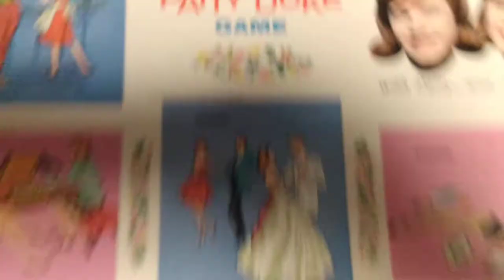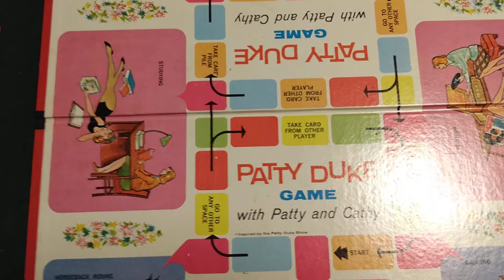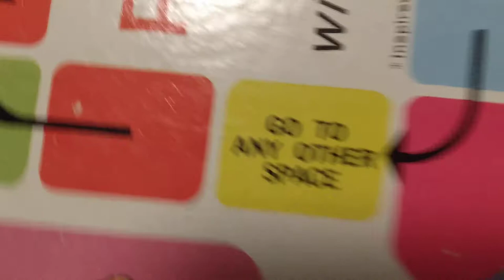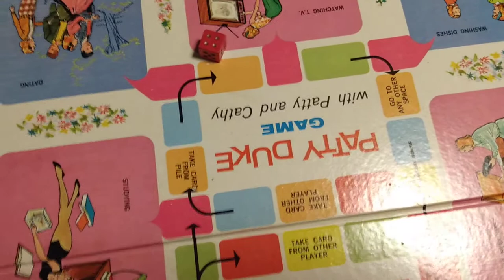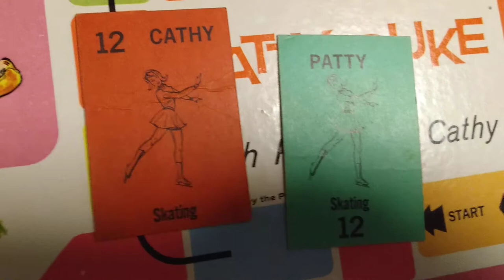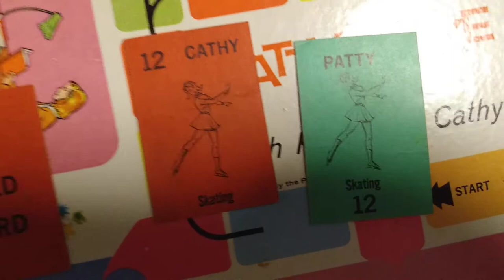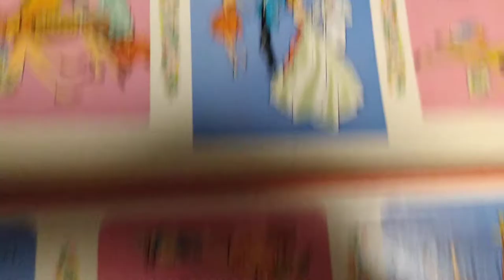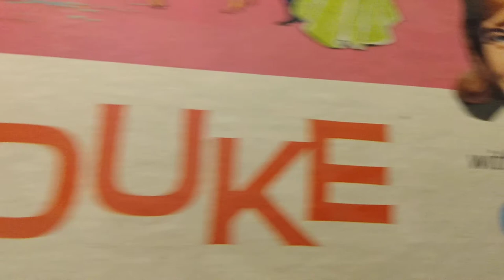Patty Duke Game